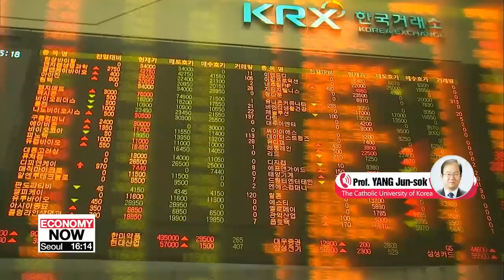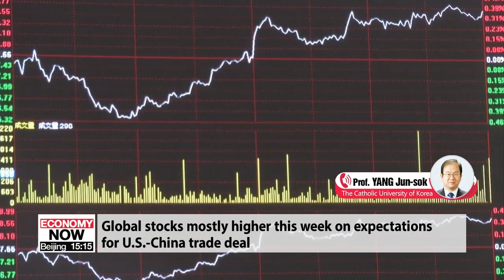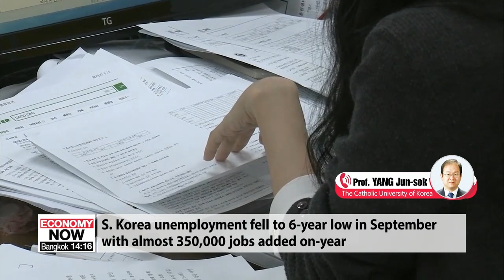In-depth: Global market wrap-up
증시 대담

It's time now for an in-depth look at the market news this afternoon.
Dr. Yang, thank you for coming on today.
The Bank of Korea cutting its policy rate by a quarter percentage point today to try and give the economy a boost. What was their thinking and what does this mean?
This rate cut would seem to have had some effect on the markets. The KOSPI up today. What's happening in global stocks, and what's your outlook?
Now, we've got employment numbers out today. Again, the newly employed up more than 300-thousand. The unemployment rate fell to a six-year low of 3-point-1 percent. On the surface, it would seem things are getting better, but what do you think?
Alright, Dr. Yang. That's where we'll leave it today.
Thank you for coming on and sharing your insights.